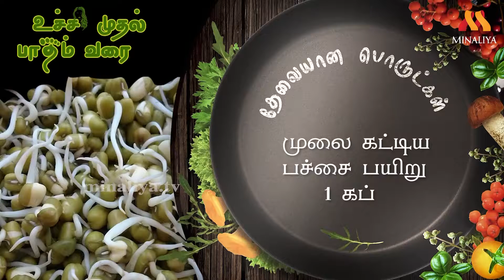முடி நீளமாக வளர | Uchi Mudhal Patham Varai | Minaliya"s Kitchen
Payatham Paruppu Thuvayal Recipe

Uchi Mudhal Patham Varai

Minaliya"s Kitchen